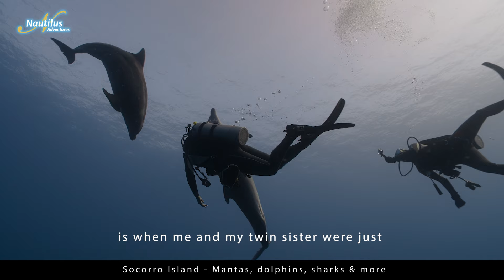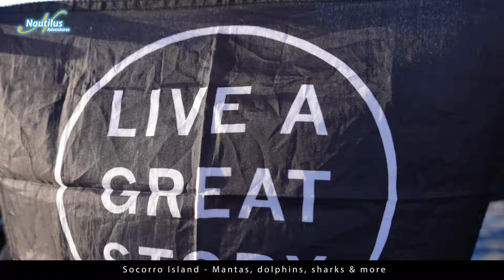Socorro: One week of Mind Blowing Encounters! Playful Giant Mantas, & More.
We love diving Socorro. It is what dreams are made of. Socorro is always stunning, raw, and primal, offering fantastic diving experiences known for the super-friendly and interactive giant mantas. With 11 different species of sharks and playful bottlenose dolphins trying to outdo the mantas to see who can be the most playful with scuba divers. Despite being only 235 nautical miles from Cabo, it feels like being deep in the Pacific to a remote and unvisited paradise. You almost expect to see Game of Thrones dragons soaring out from behind the active volcano on Socorro. The archipelago is a UNESCO World Heritage Site and a tightly guarded national park, accessible only to a limited number of permit holders.